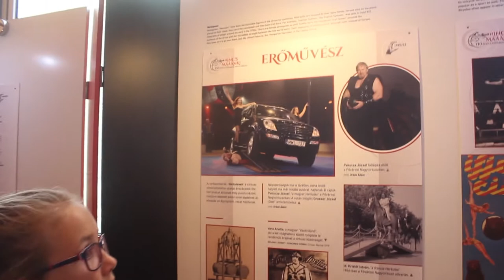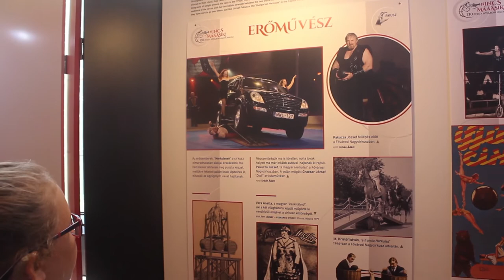Látogatóban a Fővárosi Nagycirkusznál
Készült a Gyerekfilm Akadémia és a Pagony nyári médiatáborában